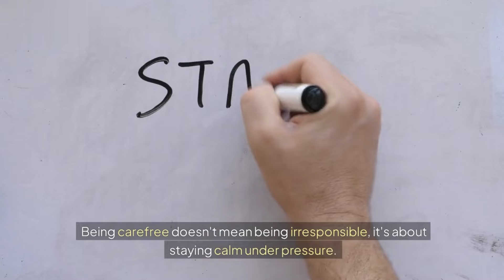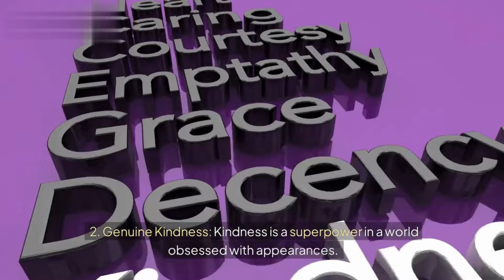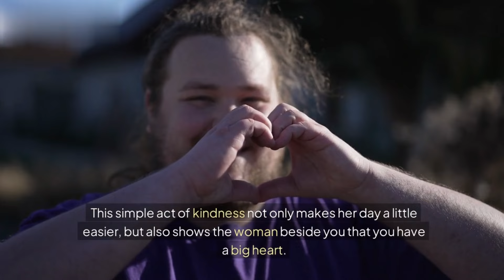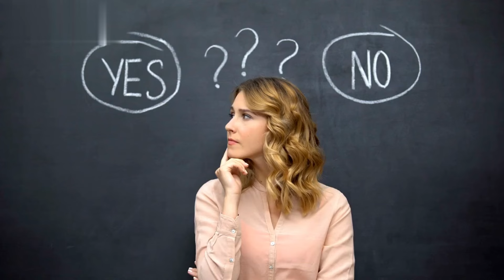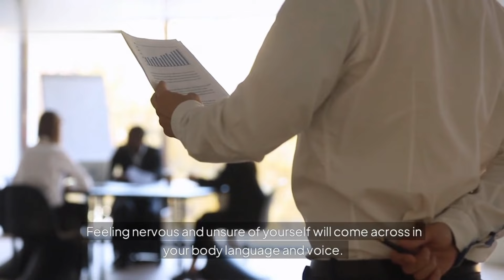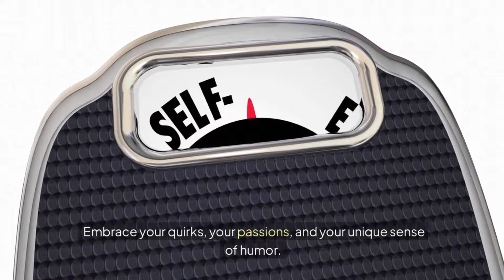Forget Nice Guys 7 Manly Traits Women ACTUALLY Want Spoiler It's Not About Muscles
Forget the "nice guy" myth!  This video reveals the 7 manly traits women ACTUALLY want in a partner (Spoiler: It's not about muscles).  We'll dive into the characteristics women find attractive, the qualities they desire in a man, and the non-physical attributes that make you truly magnetic.  Discover how to attract women with confidence, kindness, and independence, and learn the key traits women seek for a fulfilling relationship.  This video is your guide to the masculine qualities that make you stand out and attract women beyond just looks.